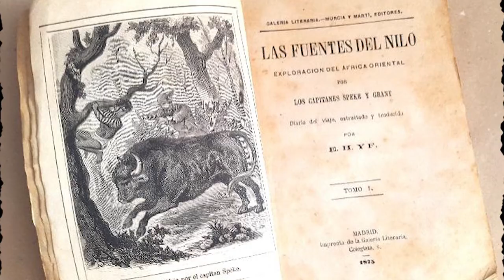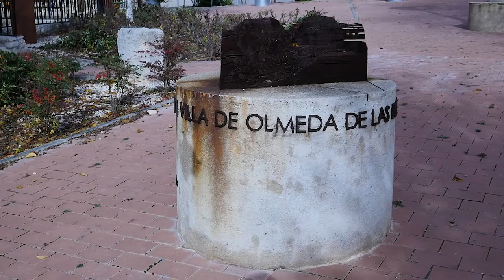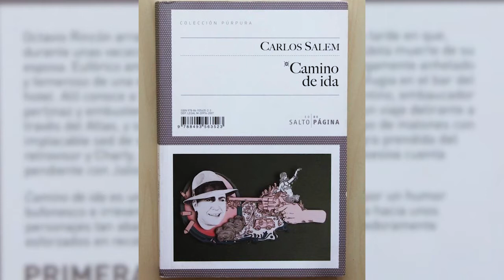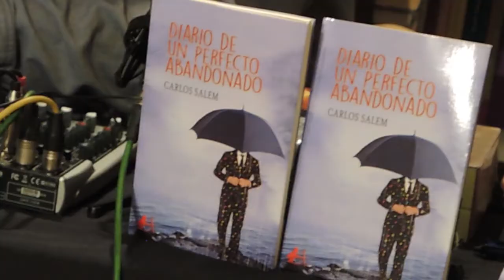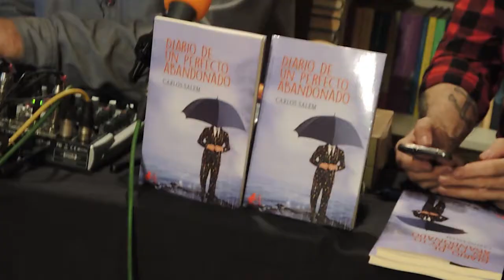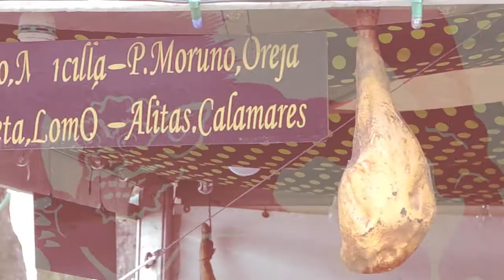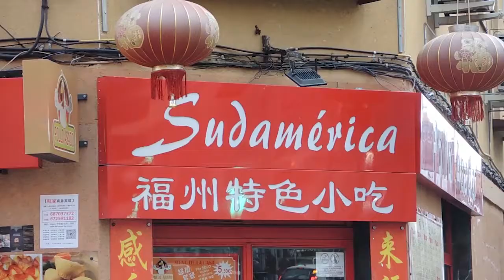JUEVES DE TROTALIBROS Diario de un perfecto abandonado CARLOS SALEM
Siguiendo con nuestro repaso mensual de literatura de viajes y novedades editoriales cercanas, medio «Carabanchaleras», medio Cósmicas…

…en este Noviembre virulento, EL PASADO JUEVES 26, tuvimos entre nuestros estantes de viejos libros, sueños viajeros de otros y de nosotros, al escritor, poeta y amigo CARLOS SALEM,

con su nueva novela Diario de un perfecto abandonado, de la editorial ADARVE.